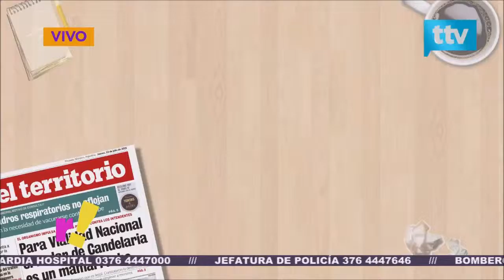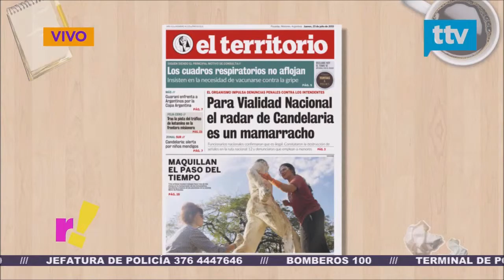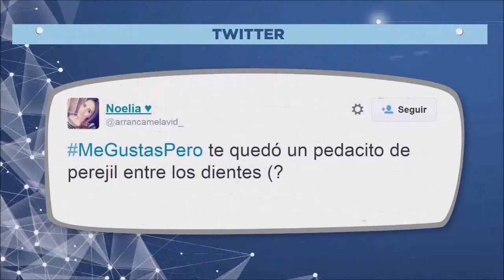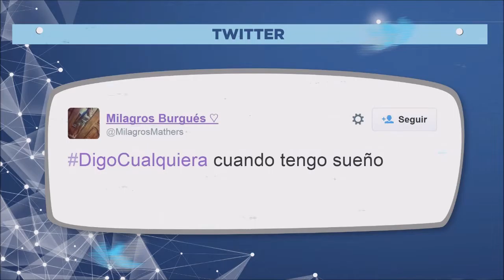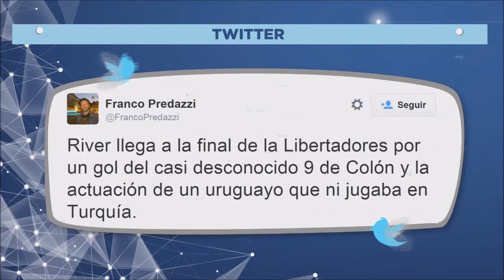Jueves de Kiwi en Revirados - Comienzo del Programa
Revirados es un programa de entretenimiento del canal web Territorio TV, todos los lunes a viernes de 9 a 10 de la mañana sale en vivo a través de la web del canal arriba mencionada.